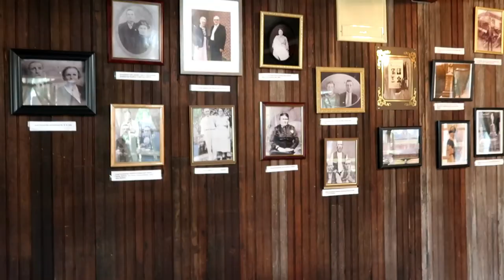She's Grown So Much!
We get to have a really fun weekend traveling all around Kentucky. I also give a *late* 10 month update on Bobbi May. So much cute baby footage here. She's grown so much!